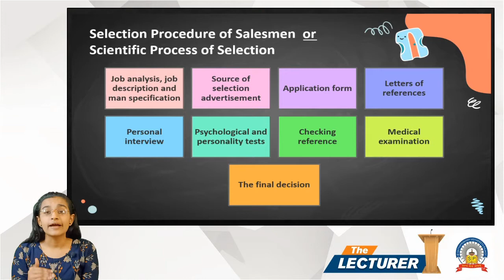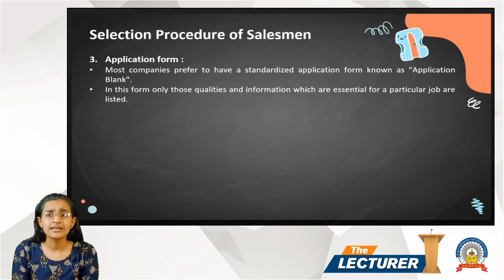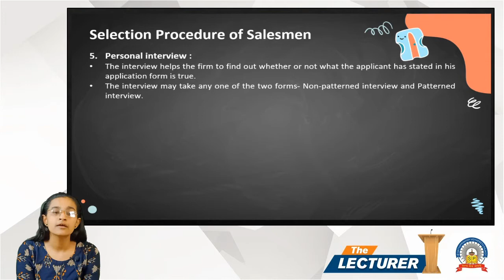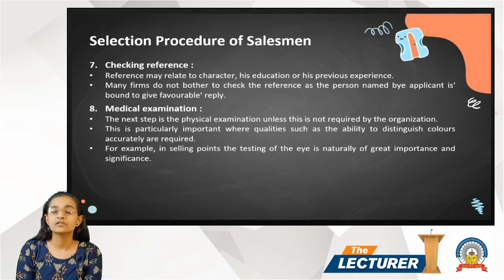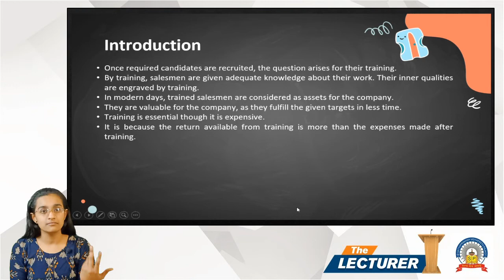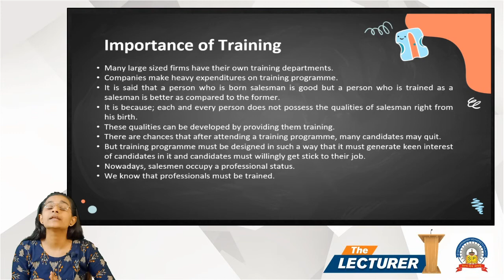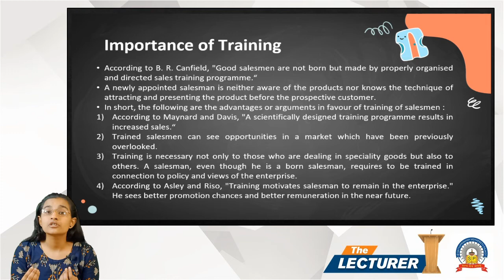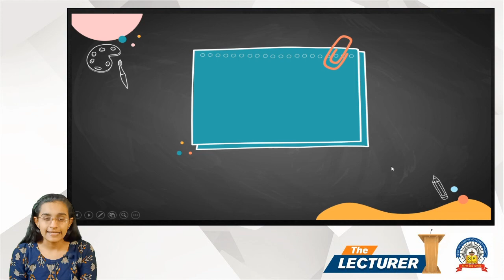Chap.: Sales Managt. - 2 Topic: Selection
Hi All,